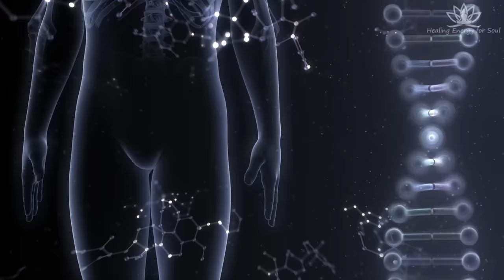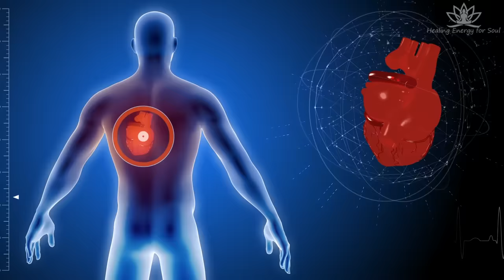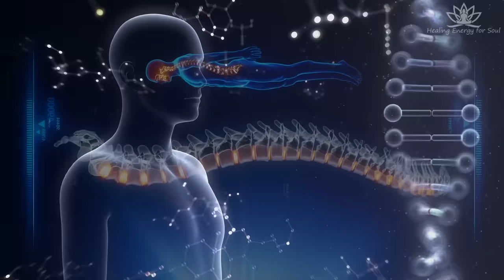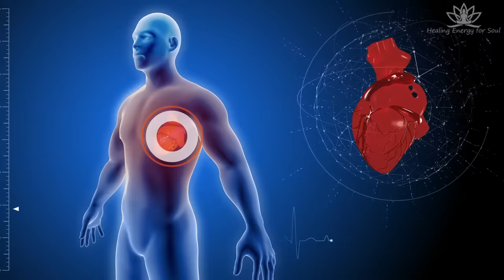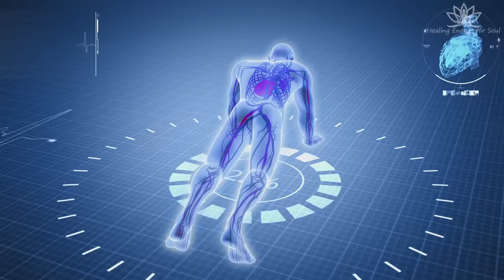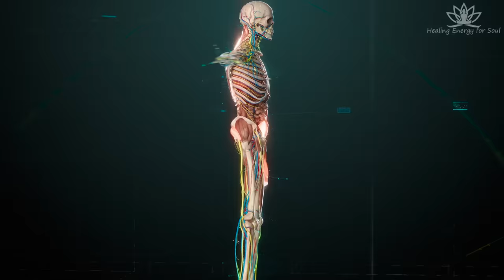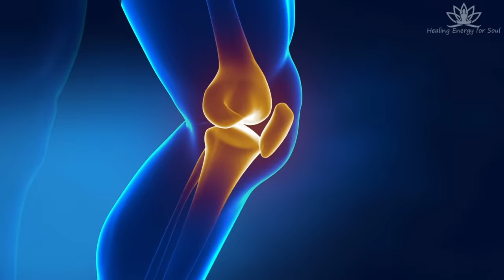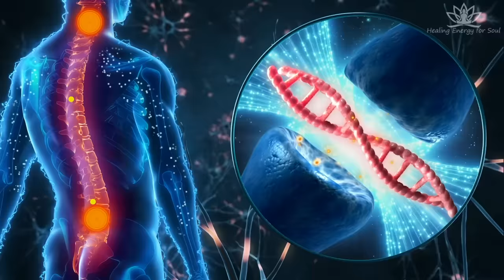432Hz - Super Recovery & Healing Frequency, Whole Body Regeneration, Relieve Stress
Alpha wave music is music that can heal the body and soul. Very suitable for meditation, relaxation and help you easily fall asleep. Listen to this sound, you will improve your health, your brain and mind will get rid of negative energy, you can even receive supernatural energy from the universe. Close your eyes, hear and feel it.

432Hz - Super Recovery & Healing Frequency, Whole Body Regeneration, Relieve Stress